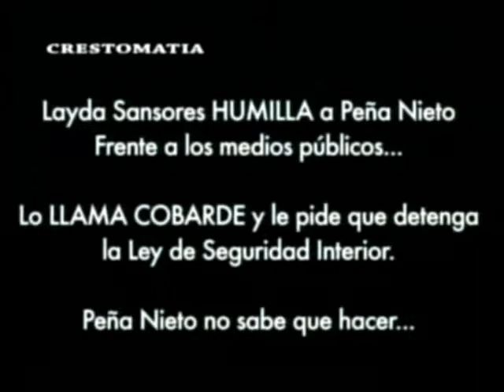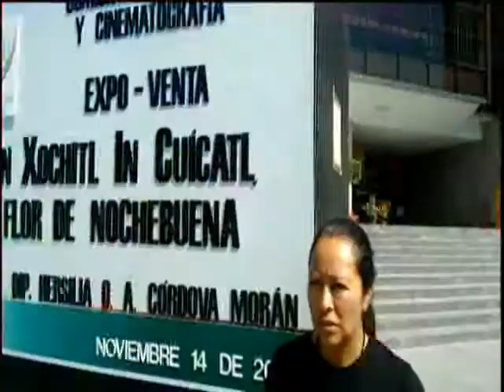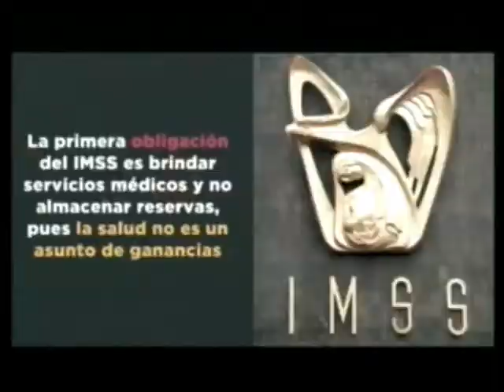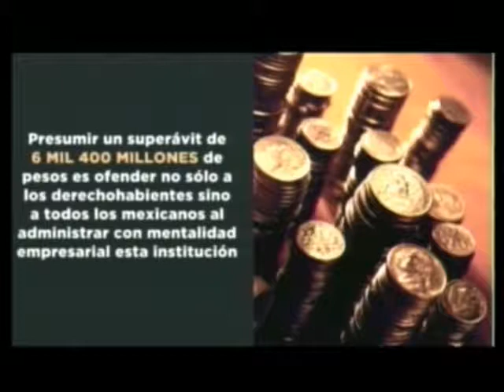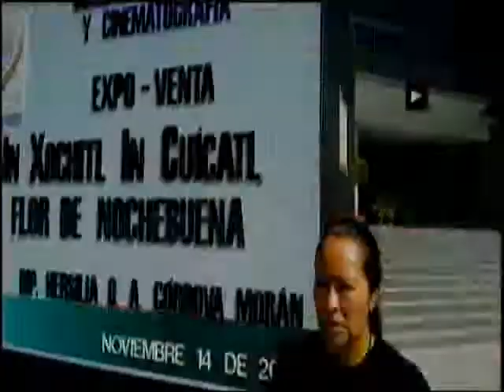LANZATE PROGRAMA VIERNES 8 DICIEMBRE 2017 PRIMERA PARTE